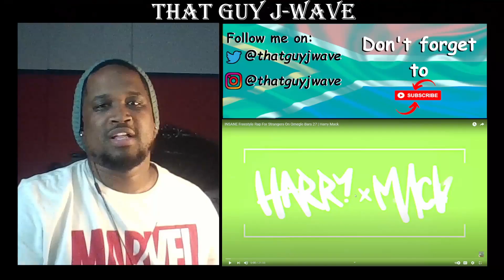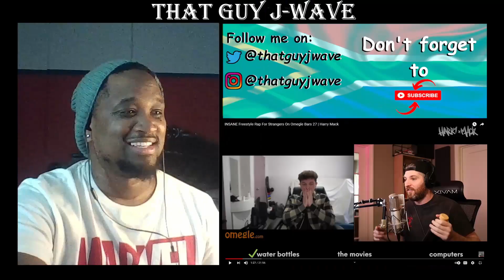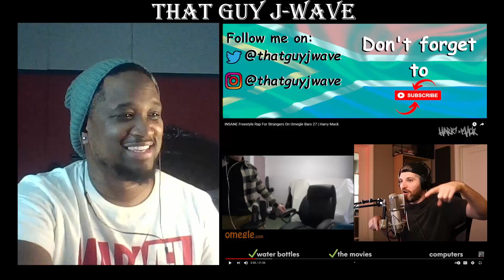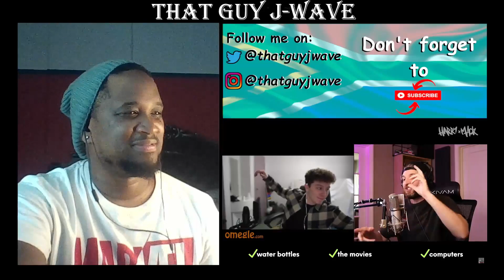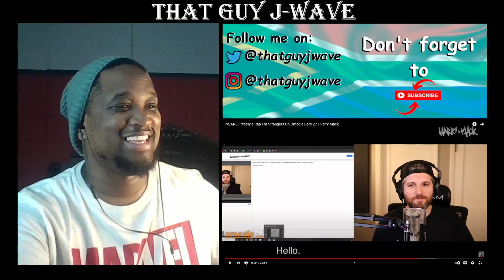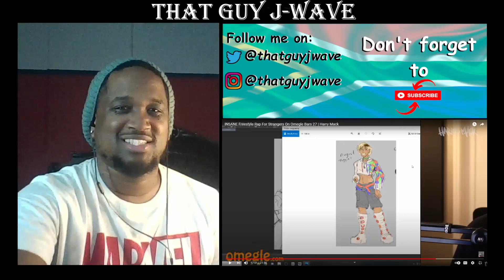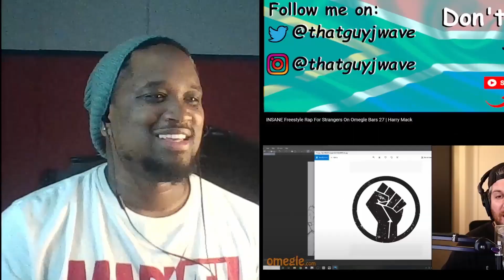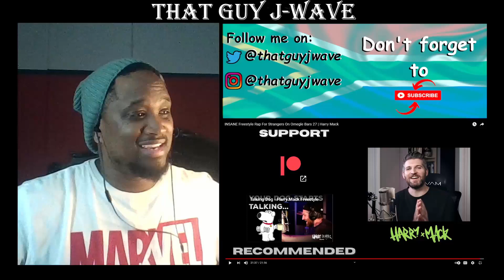FULL REACTION to Harry Mack Omegle Bars 27 FREESTYLE!!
Let's get to:
SUB GOAL = 1000
Socials:
Reactions and Ratings are purely my humble opinion. You are welcome to disagree with me, but please let me know why :)
Comment more video ideas below!  I do read my comments!
*Peripherals*
4k HDMI cable (similar)
Xbox SX/S Controller
*PC*
450W PSU (similar)
16GB (2x8GB) Ram
240GB SSD
1TB HDD
2TB HDD